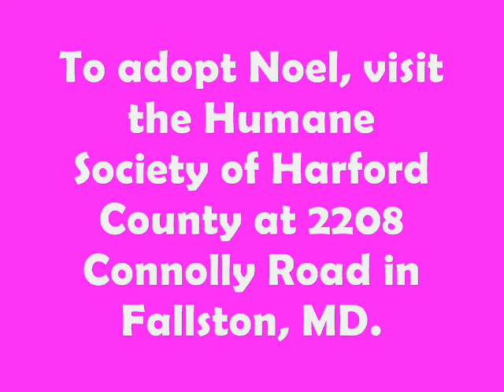Meet Noel a Siamese currently available for adoption at Petango.com! 8/23/2011 12:18:11 PM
Are you someone who believes that all good things come to those who wait?  Well then, I'm the kitty for you!  I came in as a stray and boy, was I scared!  I am staying in the Administration Building where it's more quiet and I have started to come out of my shell.  I'm a total love bug and just love pets around my ears and on my tummy.  I like to talk to you, and although I tolerate being held, I prefer to lay next to you.  If you'd like to meet me, ask the staff in the Adoptions Office to bring you up to my building!